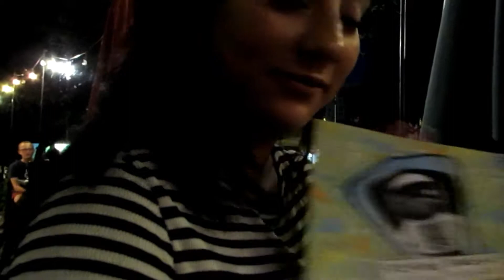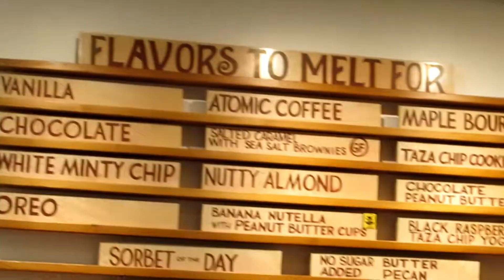SALEM VLOGG - TATTOOS FOOD AND ESTUPIDNESS